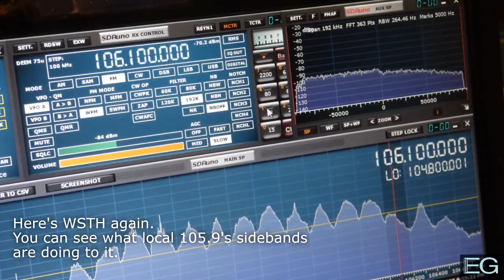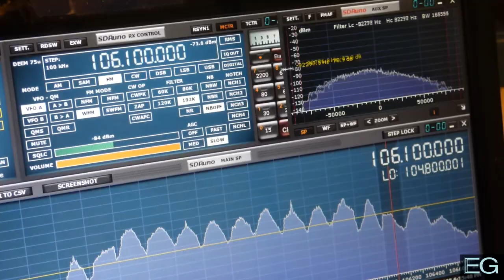TV/FM Tropo: May 15-16, 2025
These are my TV and FM recordings from the tropo of May 15-16, 2025. They are posted here for nonprofit educational purposes only.

Stations included: WJTF, WSBB, WKSP, WSRV, WNNX, WWPW, WVEE, KAJA, WKBU, WLTR, WAKA, WTVM, WFGX, WTBS-LD, WABD, WFMA, WZHT, WSTH, WJTG, WJJN, WNG635

Info, Fair Use, Equipment Used: (0:00)
WJTF 89.9: (0:08)
WSBB 95.5: (0:43)
WKSP 96.3: (1:26)
WSRV 97.1: (2:04)
WNNX 100.5: (2:10)
WWPW 105.3: (2:22)
WVEE 103.3: (2:50)
KAJA 97.3: (3:02)
WKBU 95.7: (4:43)
WLTR 91.3: (4:53)
WAKA 25: (5:07)
WTVM 11: (7:46)
WFGX 14: (8:02)
WTBS-LD 87.75: (8:11)
WABD 97.5: (8:31)
WFMA 102.9: (8:54)
WZHT 105.7: (9:16)
WSTH 106.1: (9:28)
WSTH on Laptop: (9:49)
WJTG 91.3: (10:23)
WJJN 92.1: (10:48)
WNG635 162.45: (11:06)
Fin: (11:22)